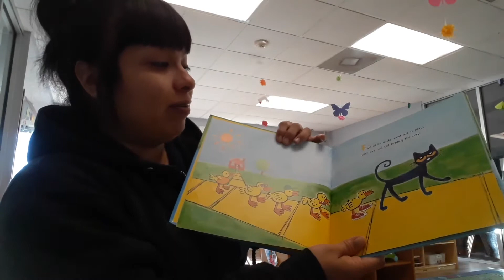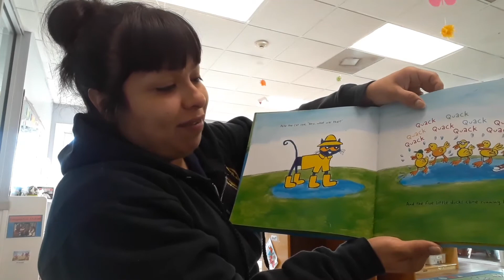200/250 Read Together